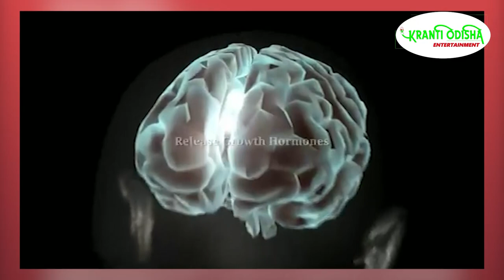5 THINGS THAT HAPPEN TO US WHEN WE SLEEP || KRANTI ODISHA ENTERTAINMENT